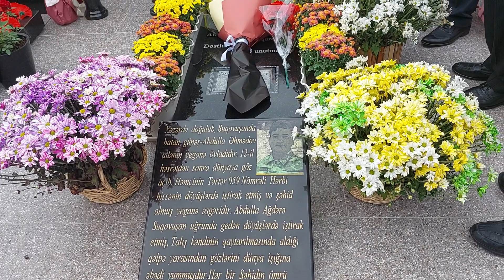Sabaha-inamla/az-Şəhid Abdulla Əhmədovun anım günü-Hacı Ağamir